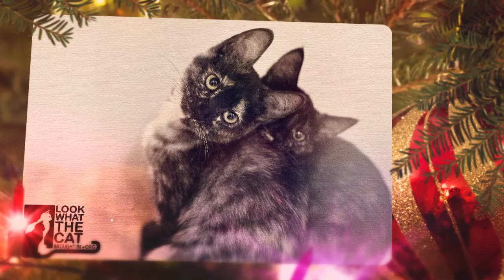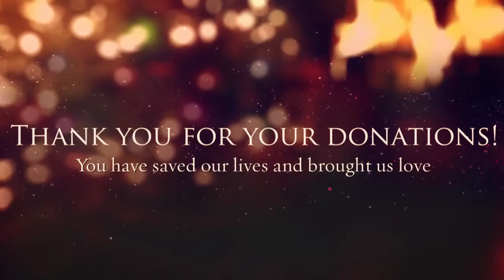Thank you from the Cats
Look What the Cat Brought In cats and staff thank all our donors and volunteers.  All our hard luck cats are blessed by every dollar and hour given.

I claim no copy rights.
Song: Celebrate Me Home written by Bob James and Kenny Loggins, sung by Kenny Loggins 1976 debut solo album Celebrate Me Home.